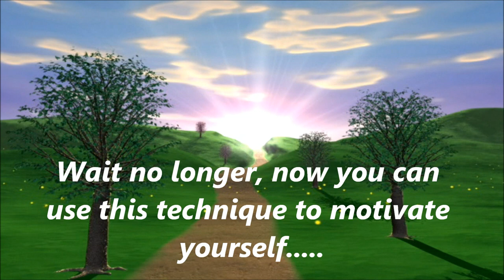How To Motivate Yourself Instantly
NLP offers a fast and easy way to actually create forward movement and motivation in yourself and others, Here is the secret of how to do it.